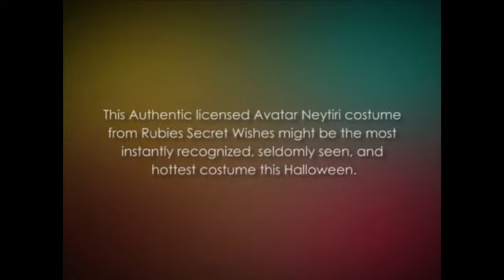Avatar Neytiri - Avatar Costume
Be the Avatar Neytiri Adult Costume and be the beautiful Pandoran princess this Halloween! This Avatar costume features a skintight jumpsuit in a vibrant blue with Na'vi markings and tail. Grab your bow and arrows and you'll be ready to defend Pandora this Halloween. This includes jumpsuit with attached tail, apron and gauntlet.

avatar neytiri
avatar neytiri costume
avatar costume
avatar costumes
neytiri costume
sexy costume
avatar halloween costume
avatar costumes for adults